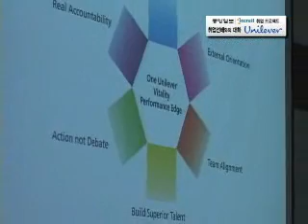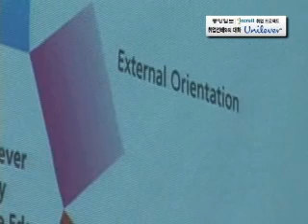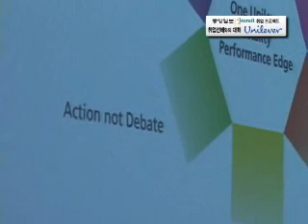인크루트 취업선배 유니레버 코리아 (2)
내일이 있다. 내 일이 있다. 내가 꿈꾸는 세상의 모든 일

중앙일보-인크루트 취업프로젝트  일(일자리) 만(만들기)
나(나누기) 캠페인 2009 일.만.나 취업프로젝트는
일자리 만들기 나누기 이라는 타이틀 아래 중앙일보,
인크루트가 공동 진행하는 연중 캠페인으로써 매주
화요일 취업/창업 섹션의 중앙일보 지면을 통해 취업을
위한 다양한 컨텐츠를 제공 합니다.

취업선배 프로그램

취업선배와의 만남은 2009 일.만.나 프로젝트의
프로그램으로써 각 직무의
대표선배들과 구직자들이 형식에 구애받지 않고
자유롭게 일에 대해서 이야기 할 수 있는 기회를
가짐으로써 구직자들에게 직무를 통해 일자리를
얻을수 있는 정보를 제공하는데 그목적이 있습니다